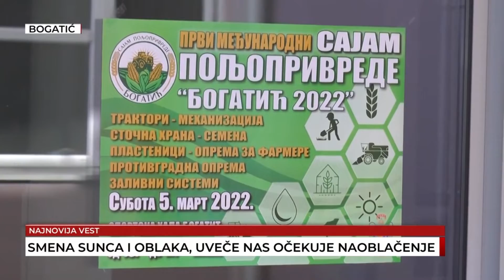Najava Sajma poljoprivrede u Bogatiću - tv Vesti